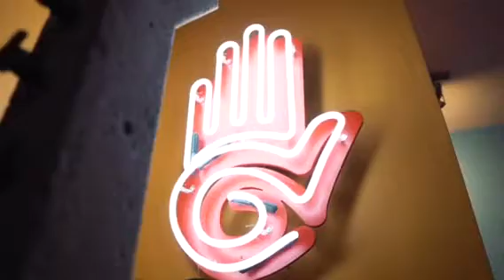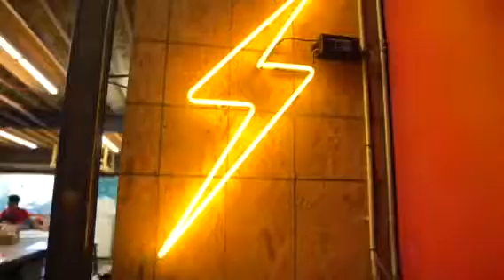MakerMonday: Sharon Keshishian of Ion Art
We sat down with Sharon Keshishian, who started Ion Art 35 years ago. We learned a lot about perseverance, neon bending, and doing what you love.